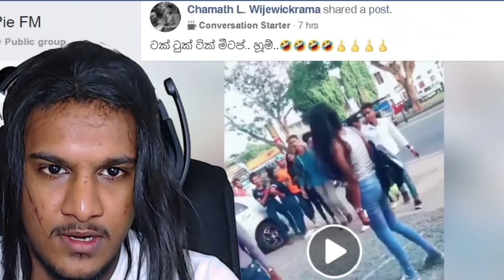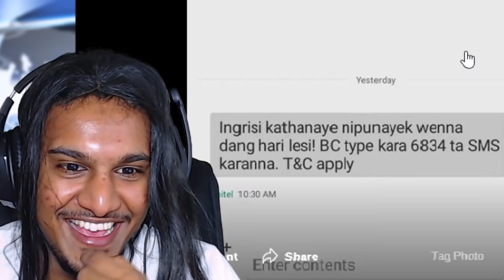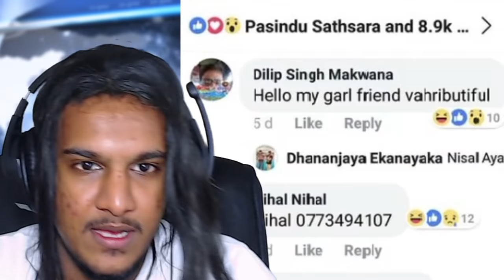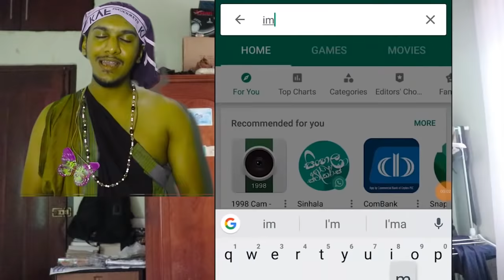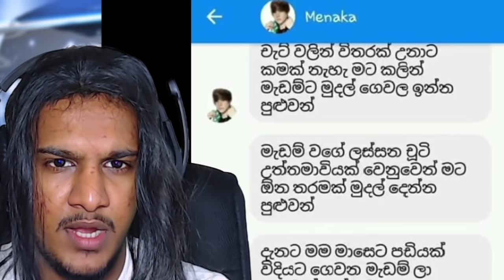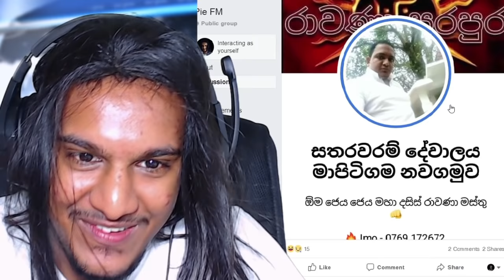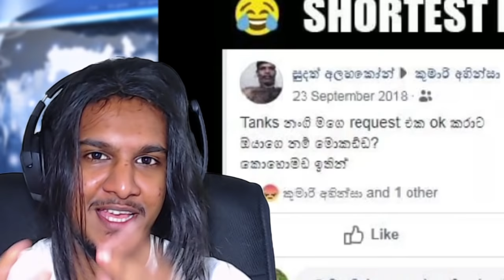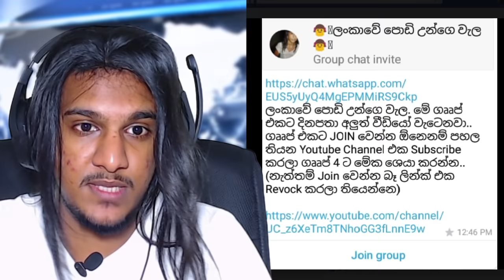Pie FM - January Meme Review 2019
Due to popular demand, the monthly review is back, and it's 42 minutes long.